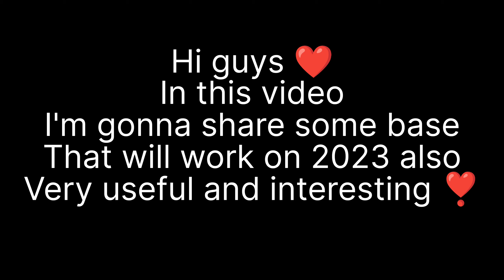🔥Top 10🔥 NEW BH9 BASE 2023 (Anti 1 Star) | Best Builder Hall 9 Base Link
Welcome to 🙏 || Gayle Gaming YT || @gaylegaming 💐💐

NEW BH9 Base 2022 with Replay | Best Builder Hall 9 Base Copy link | Clash of Clans Hey guys , we are here to share a new video on Clash of Clans Builder hall 9 Base BH9 Layout with you . In this base , Builder hall is placed on the center compartment . And it is guarded with main defensive structures . so it will be hard to get 2 or 3 stars from this base .

ABOUT MY CHANNEL :

Hello I am Gayle Gaming YT on my channel you will find clash of clans related contents.I love sharing Bh9 attacks , BH9 base link, Provide Top 10 bh9 base every Sunday, Bh9 attack strategies, Learn Bh9 Strategy with explanation clash of clans tips and tricks and more about clash of clans with you guys as I experience them myself. Get COC builder base layouts for free and push hard.
I am Bh9 base designer and you won't find many bases same as yours which will help you to push hard.
IF you guys are watching my videos than I will make sure that you will not only enjoy but also learn much faster so that you can also make it to 7000.best bh9 bases are here on my channel for sure. Coc Bh9 attacks strategies from the well known famous top players of the world.
You can also find bh9 anti 1 star base on my channel. One of my friend's channel-iron gaming live.
Clash ON!! bh9 base link | bh9 anti 2 star base link | bh9 top 10 base link | bh9 latest base link | bh9 base link 2022 | bh9 trophy pushing base | bh9 anti air spam base | Best Builder Hall 9 Base Link | Best Bh9 Attack Strategy | Bh9 new video | Clash Of Clans New Video | bh9 7000 pushing base link | bh9 7000 pushing attack strategy || THE ULTIMATE BH9 TROPHY (deFense) Base 2022 Builder Hall 9 Trophy Base Design with Copy Link - COC  Dark BarBarian  479 Likes  12,460   VIews  2 Feb  2022  This is a Builder Hall 9 (Bh9) Trophy Anti Giant, Anti Baby Dragon, Anti Witch, Anti Super Pekka defense Base 2022 Design Layout Defence With Copy Link. it defends really well against a lot of different Attack Strategies at BH9 including Giant Raged Barbarians Witch, GIWi (Giants  Witch) as well.

TOday Video Base's Link Here

🙏 Humble Request We Are Close To
1000Subscribers Please Do It🙏🙃

@Gayle gaming YT
bh9 base, builder hall 9 base, bh9 base link, bh9 base 2022, best builder hall 9 base copy link, best builder hall 9 trophy base link, best builder hall 9 trophy